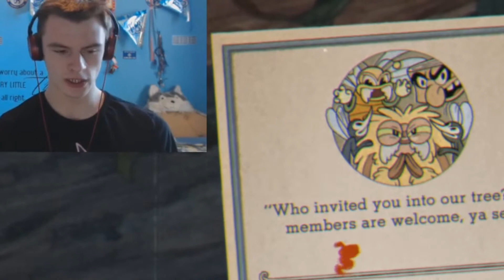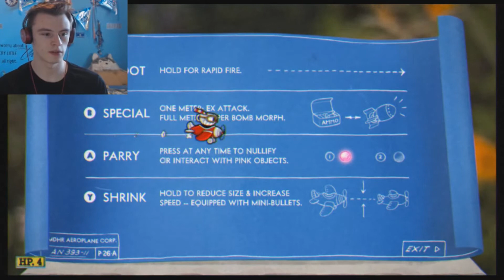HOW ANGRY CAN ONE MAN GET? | Cuphead #2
Why am I doing all of the suck! I did soo well last time, this time however..I can't beat a single boss!

My videos consist of many games, vlogs, challenges, collabs, montages and many more!